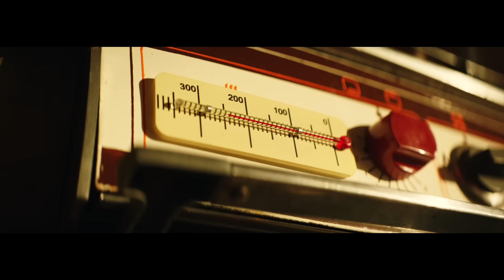NK | НАСТЯ КАМЕНСКИХ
Слова: Алексей Потапенко

Режиссер: Алан Бадоев
Оператор: Елена Маркова
Продюсеры: Наталия Клыпа, Юлия Верткова-Пилунская
Художник: Алена Гаджилова
Грим: Тамрико Левченко
Стилист: Соня Солтес
Стилист по волосам: Игорь Ломов
Линейный продюсер: Анастасия Бурменко
Второй режиссер: Яна Мазана Ассистент Александр Диколь
Монтаж: Иван Колпак
Постпродакшн: @hdshotstudio
Цвет: Анна Писаренко
Хореография: @luckoutclub